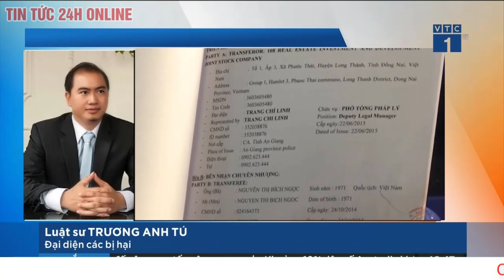Tin mới Cụ bà 76 tuổi bán vàng, rút hết tiền tiết kiệm mua đất ‘ma’ của Công ty Alibaba | TV24h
Được học trò cũ rủ đầu tư vào Công ty Alibaba, thấy giá rẻ, bà V. - giáo viên về hưu mang vàng đi bán, rút tiền tiết kiệm, mua lô đất 230 triệu đồng.
Ngày 15/12, TAND TP.HCM tiếp tục phiên xét xử sơ thẩm vụ lừa đảo, rửa tiền xảy ra tại Công ty Cổ phần Địa ốc Alibaba (Công ty Alibaba), với phần xét hỏi các bị hại, là những khách hàng đã đóng tiền mua đất của Công ty Alibaba.

HĐXX tiếp tục đối chiếu số tiền các bị hại đã nộp vào 26/58 dự án "ma" của Nguyễn Thái Luyện và yêu cầu bồi thường của họ.
Bà Lâm Thị Tuyết V. (76 tuổi, giáo viên về hưu ngụ quận 1, TP.HCM) cho hay, trong một lần gặp lại học trò cũ, bà được học trò rủ rê đầu tư vào dự án của Công ty Alibaba. Thấy giá rẻ, hợp túi tiền, bà về mang hết vàng bạc đi bán, rút số tiền tiết kiệm, mua lô đất trị giá 230 triệu đồng.

" Học trò của tôi cũng là giáo viên, mua dự án của Alibaba. Nó nói với tôi đầu tư vào đây sẽ nhận được tiền lời khá hơn. Tôi nghe lãi suất cao cũng ham nên bán thêm 3 cây vàng thời điểm giá vàng chỉ 30 - 40 triệu đồng/cây, cộng với tiền mặt là số lương hưu dành dụm 21 năm, tôi đổ hết vào mua đất", bà V. nói

Theo bà V., trước giờ bà không biết Nguyễn Thái Luyện cũng như Công ty Alibaba, chỉ đến khi bỏ tiền ra mua đất mới biết tên Luyện vì "thấy ký tên trong hợp đồng".

Bà cho biết lúc đến trụ sở Công ty Alibaba ở đường Kha Vạn Cân, TP Thủ Đức, thấy công ty hoành tráng, xe hơi nhiều, quảng cáo rầm rộ nên bà tin tưởng mua dù không được nhân viên công ty đưa đi xem dự án trực tiếp.

Bà V. mong Nhà nước cho bà lấy lại số tiền đã đầu tư, vì bà đã già, có được ít để dưỡng già thì dốc hết vào mua đất của Công ty Alibaba.

Cũng như bà V., nhiều bị hại mong muốn được nhanh chóng nhận lại số tiền đã đầu tư. Ngược lại, nhiều bị hại vẫn muốn nhận đất.
Trình bày trước HĐXX, bà Nguyễn Linh K. (ngụ TP.HCM) cho biết thời điểm ký hợp đồng mua bán, bà biết đất của dự án Alibaba Long Thành Capital là đất nông nghiệp nhưng vẫn ký hợp đồng mua bán.

“ Đất của tôi mua tại dự án nằm ngay mặt tiền quốc lộ 51 và nó nằm trong quy hoạch đất ở của huyện Long Thành. Đất của tôi mua là quy hoạch đất ở, tôi vẫn muốn nhận đất, dù là đất nông nghiệp thì tôi vẫn muốn nhận đất ”, bà K. nói.

Đối với yêu cầu của bị hại này, đại diện Viện KSND TP.HCM giải thích: " Đây là những điều Công ty Alibaba quảng cáo còn cơ quan chức năng xác định không có dự án đó. Đất đó không được chính quyền quy hoạch như thế, bà có ý kiến gì không? Bây giờ đối tượng trong hợp đồng của bà không có thật, bà có từ chối quyền của mình không?".

“ Nếu bị hại xác định chỉ nhận đất ở mà HĐXX xác định không có đối tượng đất ở như bị hại đã ký để giao cho bị hại thì bị hại có thể khởi kiện dân sự ở một vụ án khác để đòi bằng được đất như mong muốn của mình”, vị đại diện VKS nhấn mạnh.

Theo cáo trạng, Nguyễn Thái Luyện đã sử dụng 10 pháp nhân trong tổng 22 pháp nhân đã thành lập để đứng tên chủ đầu tư của 58 "dự án ma". Sau đó, bị can thông qua Công ty Alibaba quảng cáo bán đất nền ở 3 tỉnh Bình Thuận, Đồng Nai và Bà Rịa - Vũng Tàu để lừa bán cho hàng nghìn khách hàng.

Để tạo lòng tin và thu hút khách hàng, Luyện đã đưa ra thủ đoạn bán hàng cam kết mua lại với giá cao hơn 30% sau 12 tháng hoặc 38% sau 15 tháng kể từ ngày nộp tiền; hoặc thuê lại với giá 2%/tháng kể từ ngày ký và thanh toán 95% giá trị hợp đồng.